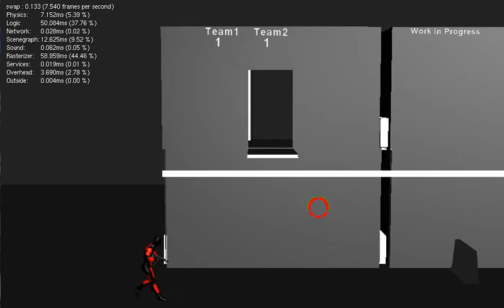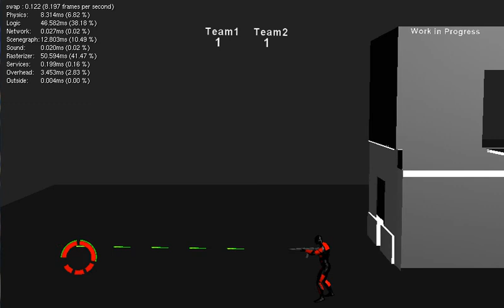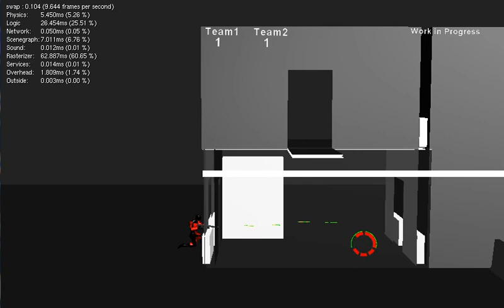About this game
Hello everyone! i just wanted to post another video to you all that describes on a deeper level, what this game is about and what to talk a bit about what can currently be done. I wont be able to show multi-player working yet due to data encryption issues and i haven't opened the game to testers because a few things still need to be added but ill be focusing on taking care of soon we'll have to use our imaginations a bit!!!